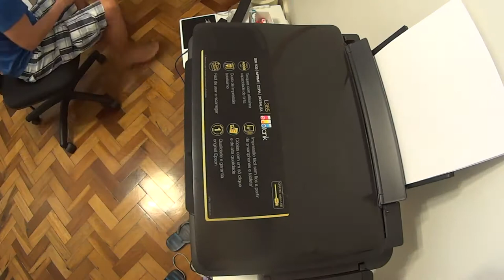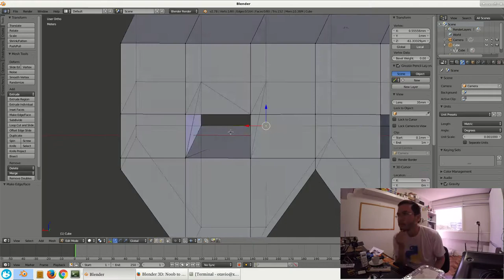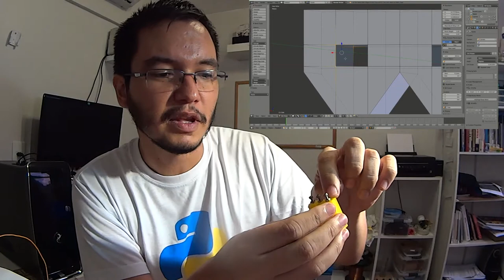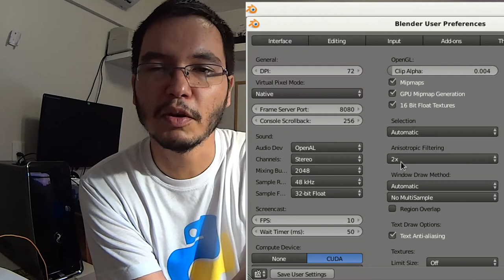Como projetar peças para impressão 3D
Otávio mostra o ciclo de vida de um projeto desde a sua concepção até a impressão 3D da peça projetada. O primeiro protótipo é desenhado no Inkscape e materializado em papel paraná. Em seguida, o modelo 3D é criado no Blender para ser impresso usando o Cura. Ao final, ajustes são feitos ao modelo impresso.